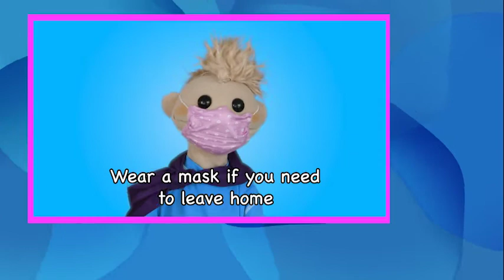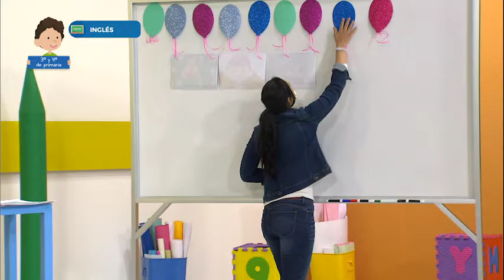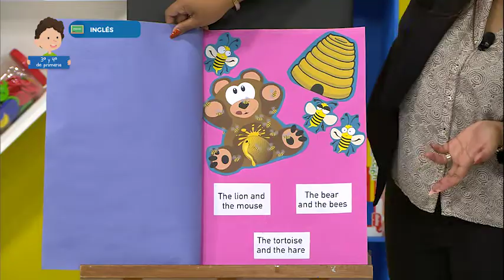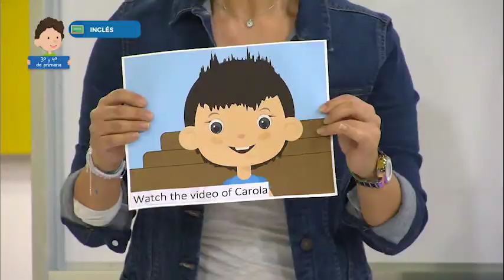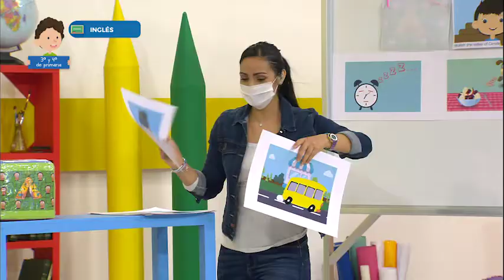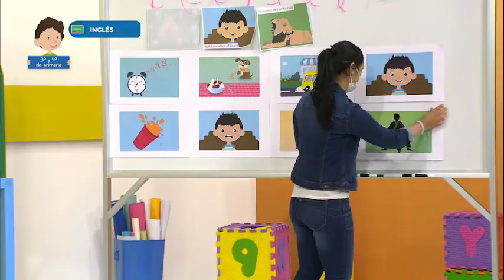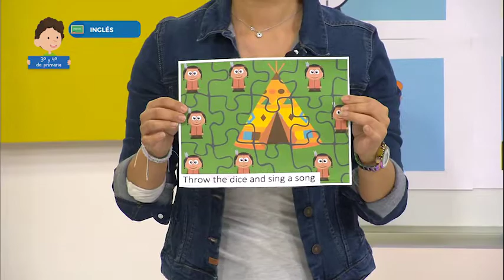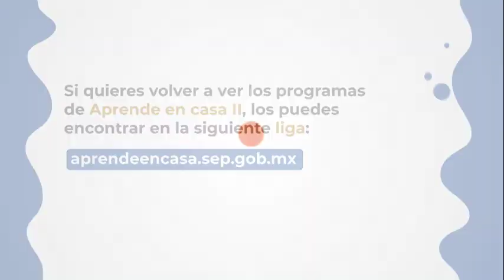Primaria 4° - Inglés - Let’s have fun!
Aprendizaje esperado: escucha breves descripciones de actividades de una celebración o fiesta con apoyo de imágenes. Escucha la fábula correspondiente a una secuencia ilustrada. Explora y escucha relatos imaginados a partir de una fotografía. Escucha letras de canciones.

Énfasis: escucha breves descripciones de actividades de una celebración o fiesta con apoyo de imágenes. Escucha una fábula para relacionarla con una secuencia ilustrada. Explora relatos imaginados a partir de imágenes. Explora y escucha canciones cortas para entonarlas.